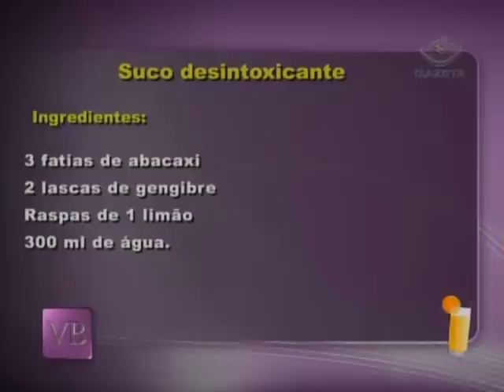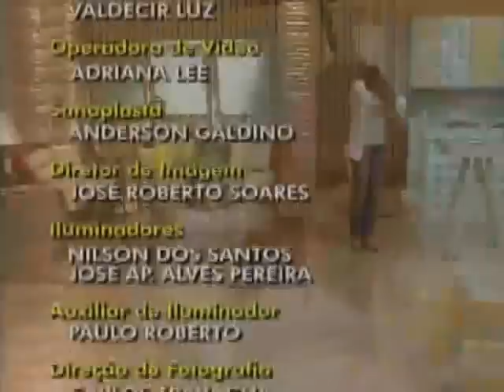Saiba usar os hidratantes naturais - 13/10/2011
Convidada: Mayra Argenton - Consultora de estética
Modelo: Brunna Mendes